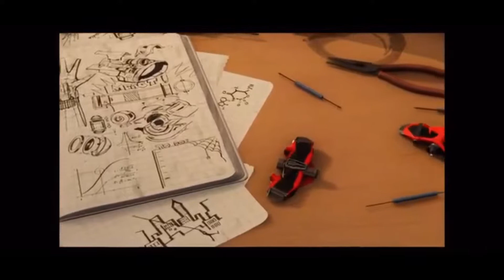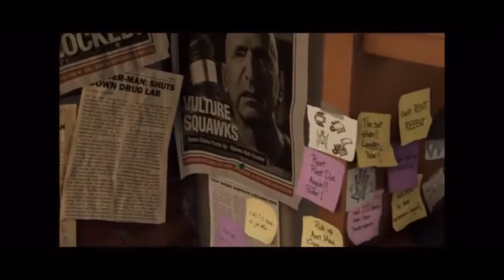Fisk Tower (Spider-Man PS4)